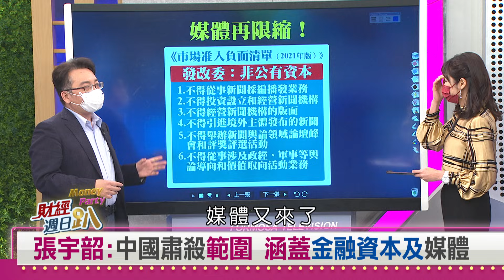【財經週日趴】中國版"1、2、3"木頭人? 張宇韶:監管無所不在 ​2021.10.17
張宇韶:中國肅殺範圍 涵蓋金融資本及媒體
美國人在北京也受不了!哈佛北京學院喊停

【主持人】
邱沁宜

【特別來賓】
資深分析師           林友銘
資深分析師           江慶財
知識力執行長          曲博
台灣韜略學會副理事長 張宇韶
科技公司執行長       林宜敬